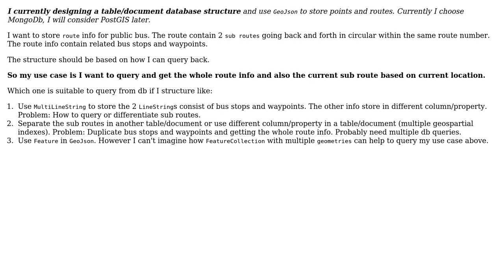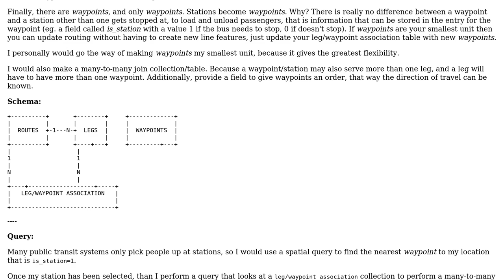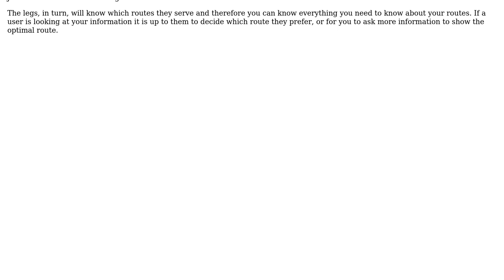GIS: GeoJson structure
With thanks & praise to God, and with thanks to the many people who have made this project possible! | Content (except music & images) licensed under CC BY-SA | Music | Images & others | With thanks to user RomaH user CallMeLaNN user alphabetasoup and the Stack Exchange Network Trademarks are property of their respective owners. You are responsible for your own actions.